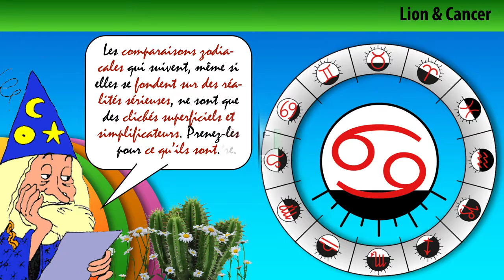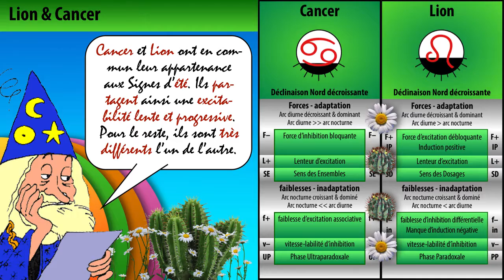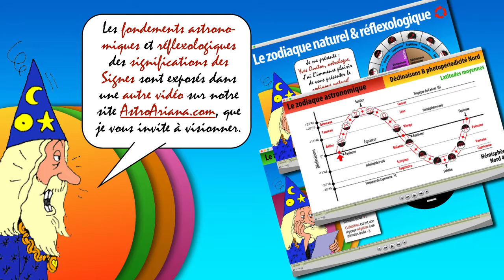La synastrie Lion-Cancer - AstroAriana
La synastrie Lion-Cancer, naturellement, selon l'astrologie conditionaliste !